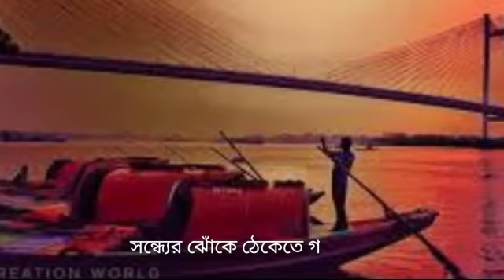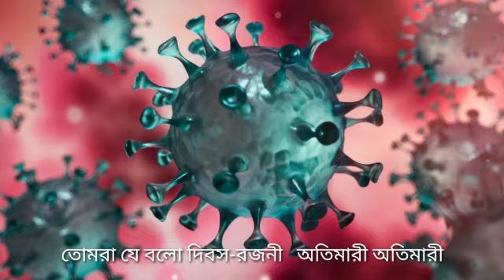আসুন কবিগুরুর সুরে কোভিডের ভীতি থেকে কিছুক্ষণ অন্তত দূরে থাকি ...